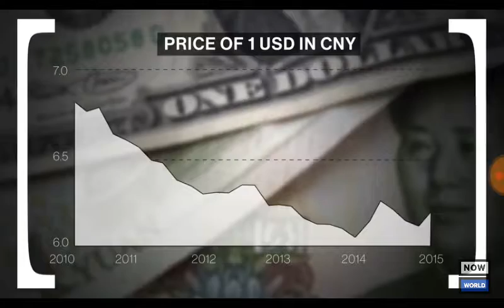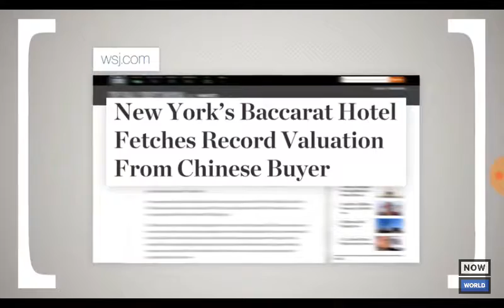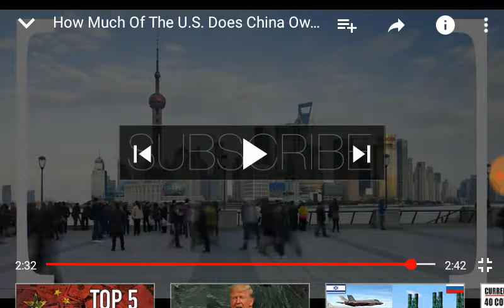HOW MUCH OF THE USA DEBT DOES CHINA OWN ?